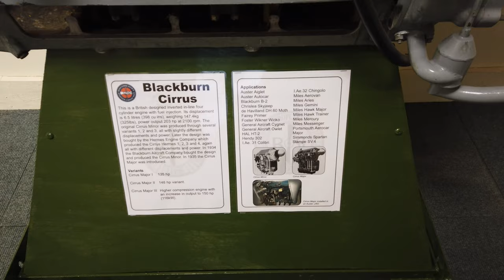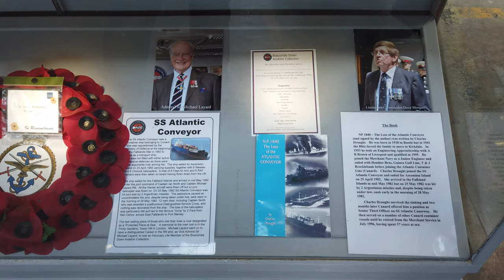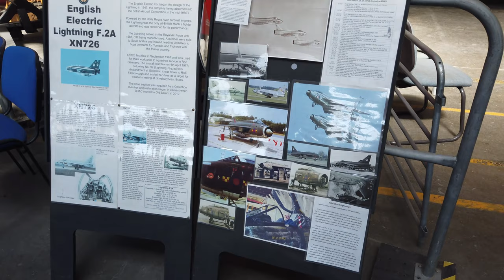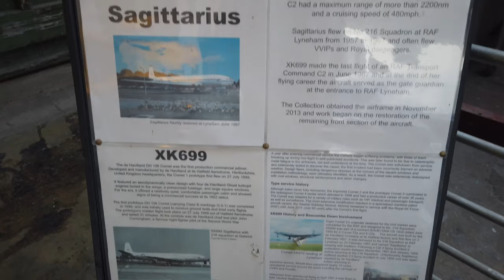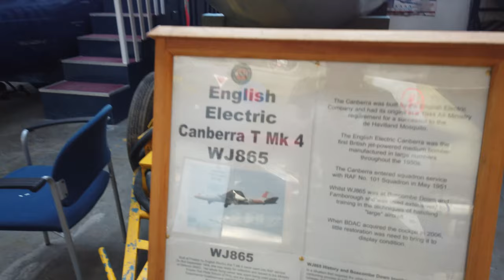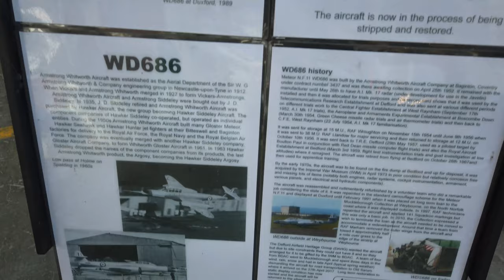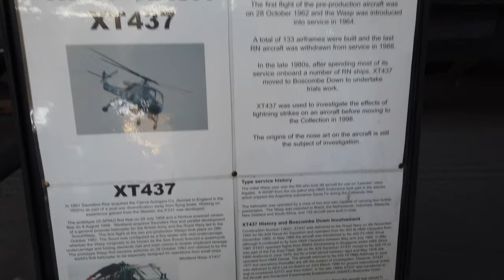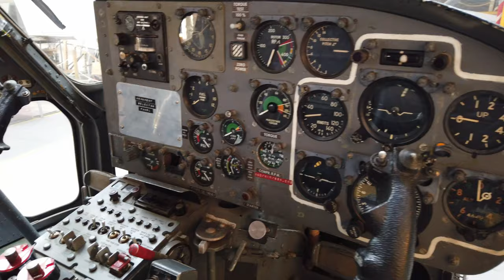Walkaround of the Boscombe Down Aviation Collection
Filmed with DJI Osmo Pocket in 4k